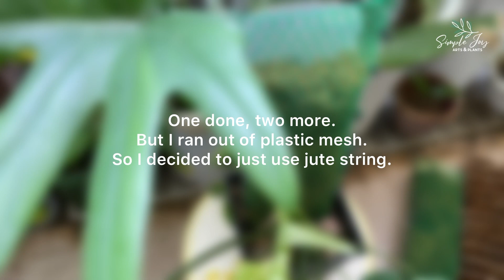How I make my Moss Pole, so easy to make! Recycling plastic bottles.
A step by step tutorial on how I make my moss pole, using plastic bottles. Very easy to make.